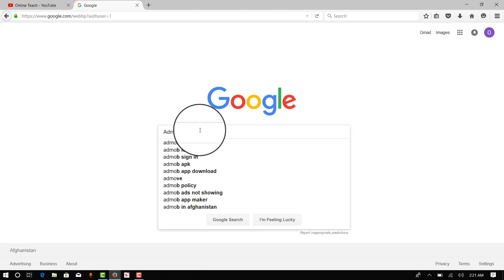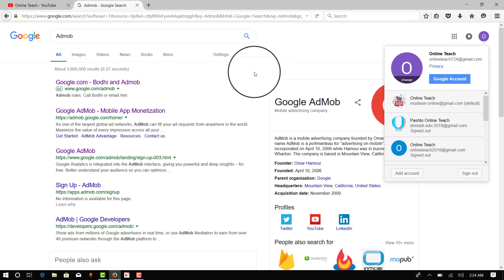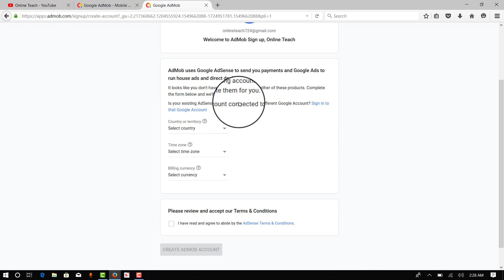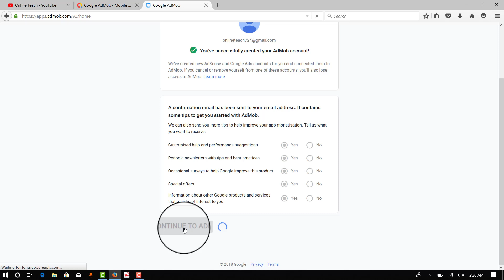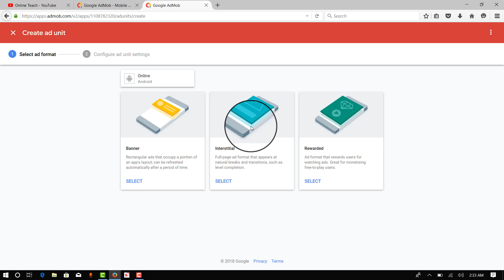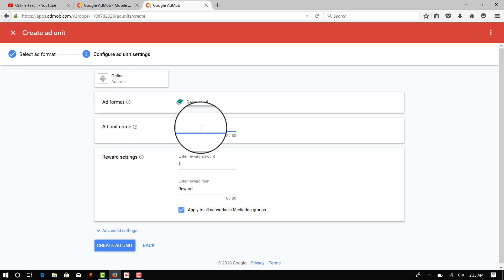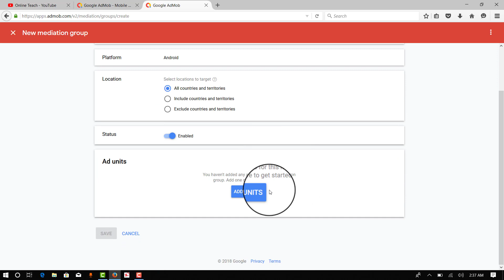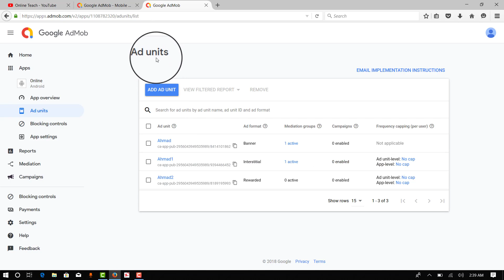What is Admob and How to Creat Admob Account ll Online Teach ll (Pashto)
In this video I will show you how to create Admob Account and what is Admob